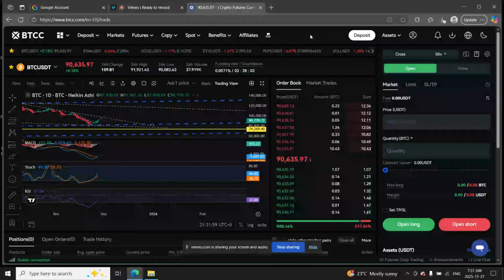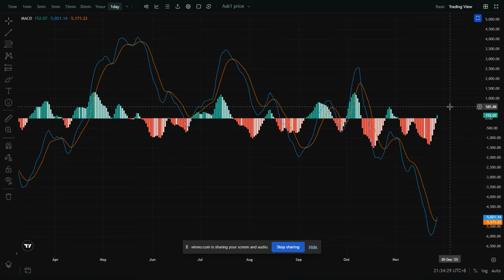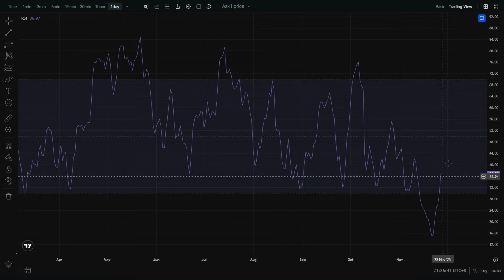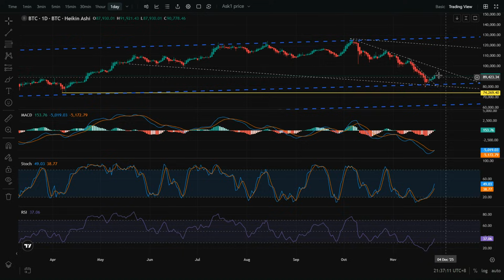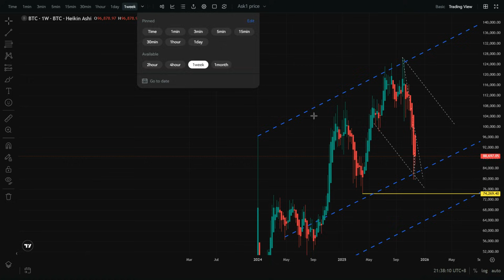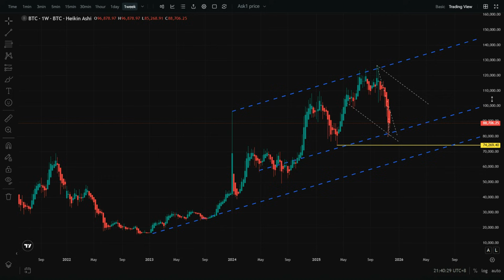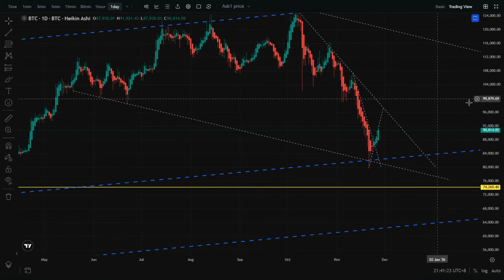Bitcoin Technical Analysis with Market Master Roland Attenborough